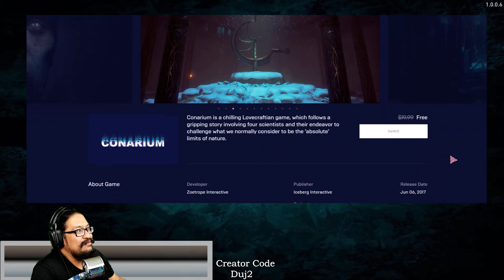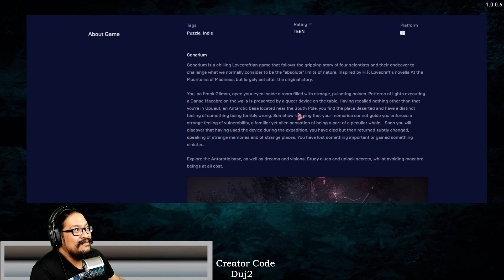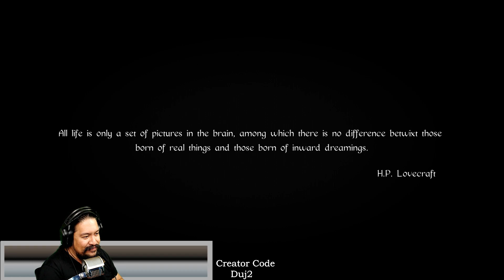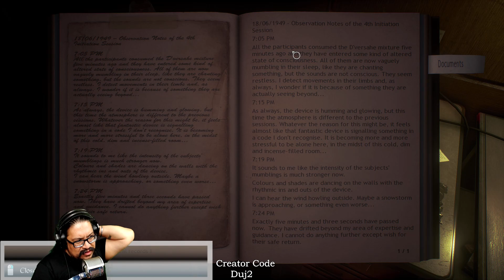CONARIUM = Free Game | EGS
SUPER CREEPY!  - I have no clue what I'm doing, but this game is INCREDIBLY suspenseful!